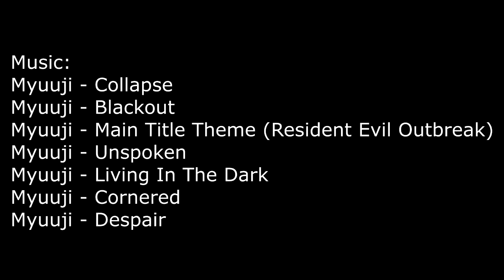"Cabin Fever" | Creepypasta